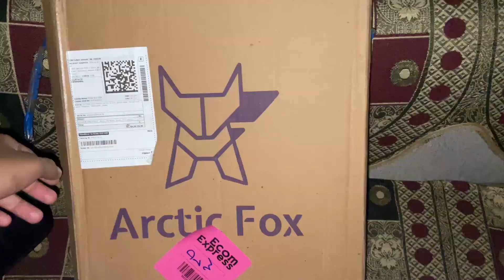Short Ride Vlog / Anti-theft bag review | Arctic Fox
Hello Everyone!!
Anti-theft bag chaiye to isse acha koi option nahi hai 😍🔥. Ab travel karo bina kisi Tension ke 🔥
Hope you will enjoy this motovlog.